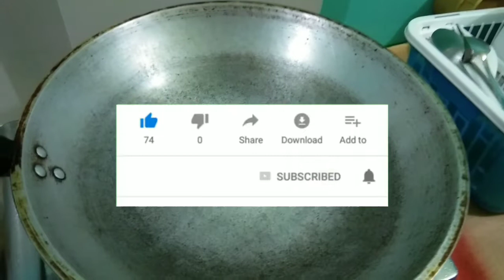Sinigang sa Miso Maya maya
Ingredients:
Pinch of salt
Garlic
Onion
Tomatoes
Ginger
Long Chili
Miso paste
Radish
Mustard
Lady Finger
Maya maya
Water (rice wine)

Particular sinigang combines the sour taste of knorr and the salty and rich flavor of miso. ... Stir in the miso paste, mustard leaves, lady finger and mustart and return to a boil.

For better viewing play in HD🖥

Hi! It's me Maricel 💁

Para ma notify kapo everytime may bago akong video na ia-upload. 💕

God bless 2020 ❤